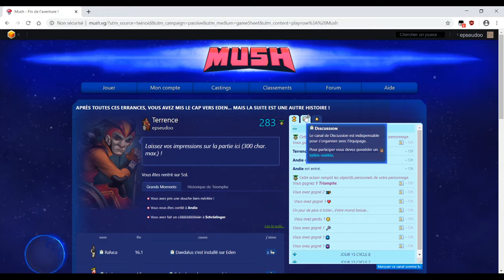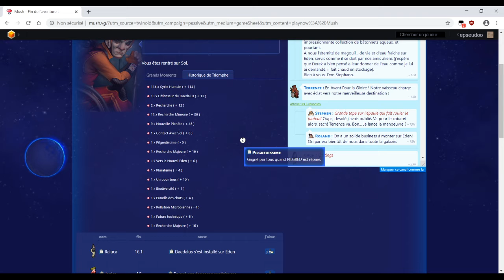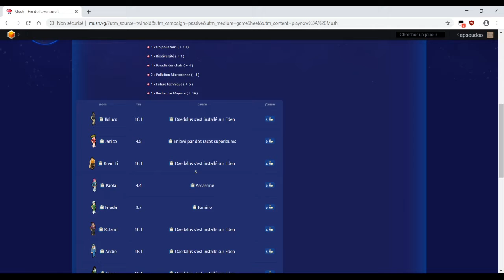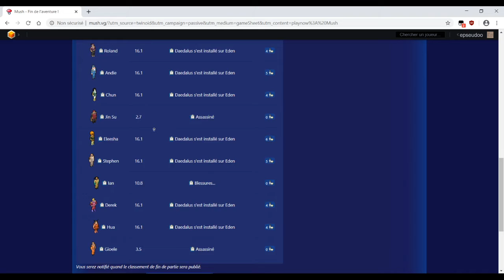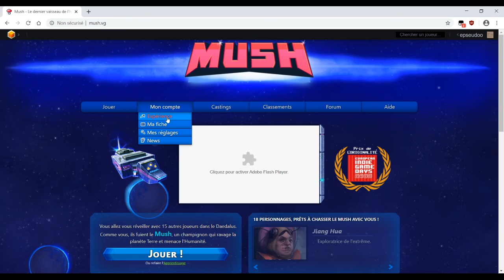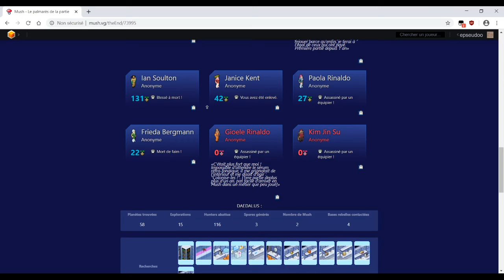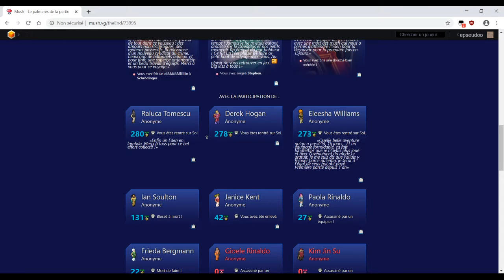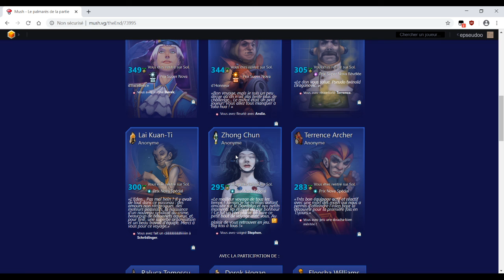Mush Twinoid Vaisseau 1 J16C1 La fin et premier Eden j15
La fin d'une aventure, nous avons vaincue l'environnement et enfin atteint cette terre pur pour recommencer un nouveau départ.

0:00 Mush Twinoid Vaisseau 1 J16C1 La fin et premier Eden j15
8:53 Fin